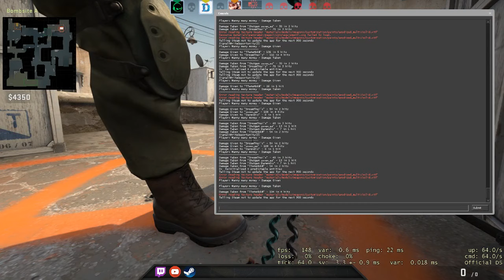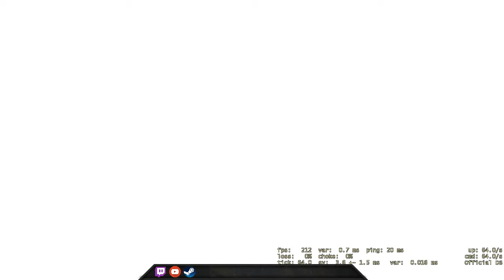A rank up game, but not the one you think of - CSGO Comp Full Game #95